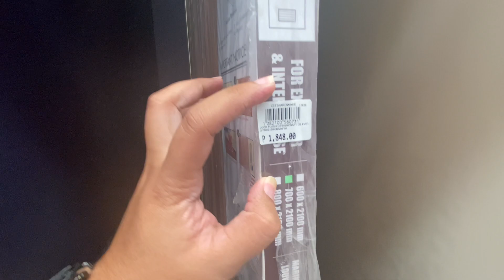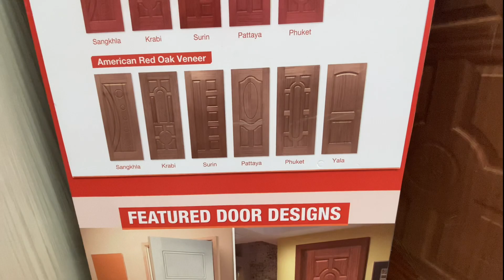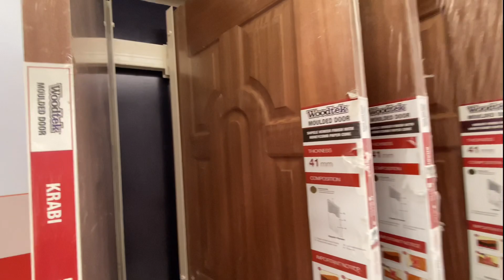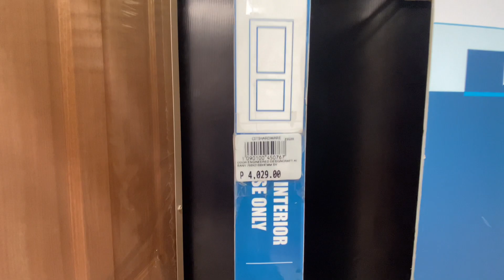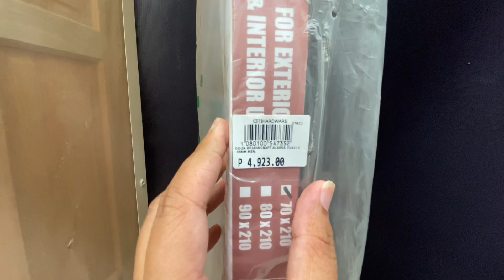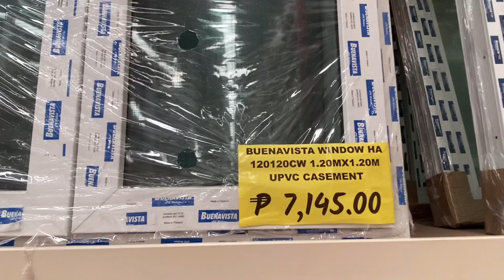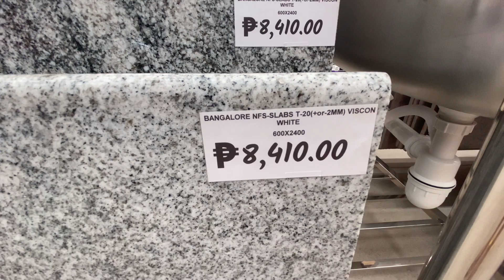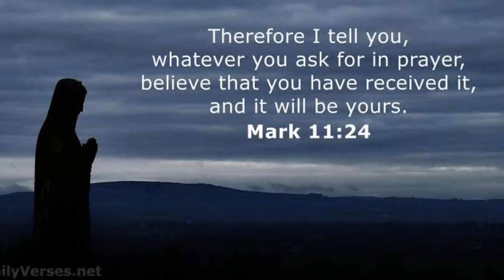Canvass tayo ng Pintuan,ready to install na bintana at Granite slab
Hello mga kaviewers kamusta po kayo? Ngayon ay mag vlovlog po ulit tayo sa citi hardware this time naman po highlights natin ang kanilang mga Pintuan at ready to install ng Bintana.

Sana makakuha po kayo ng ideas sa vlog na ito.